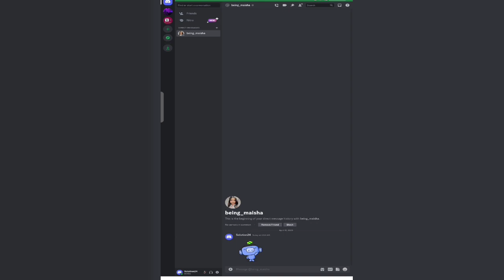วิธีส่งต่อข้อความเสียงบนแล็ปท็อปหรือเคล็ดลับ PC 2023 || วิธีส่งข้อความเสียงใน discord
ยินดีต้อนรับสู่ตะกร้าโซลูชันช่องของฉัน

         ในวิดีโอนี้ คุณจะแก้ปัญหาการส่งเสียงแชทบนความไม่ลงรอยกันในพีซี
         ฉันหวังว่าวิดีโอนี้จะเป็นประโยชน์กับคุณ

         โปรดสมัครสมาชิกและคลิกที่ไอคอนกระดิ่งที่ช่องของฉันเพื่อดูวิดีโอเพิ่มเติม ||  หากคุณมีคำถามและความสับสนใดๆ โปรดแจ้งให้ฉันแสดงความคิดเห็นด้านล่าง ||

         ✶ ขอบคุณมากสำหรับการ "รับชม"
         ✶โปรดอย่าลืมที่จะ ''LIKE''
         ✶กรุณาแบ่งปันกับเพื่อนและครอบครัวของคุณ.,,

         ข้อจำกัดความรับผิดชอบด้านลิขสิทธิ์: ภายใต้มาตรา 107 ของพระราชบัญญัติลิขสิทธิ์ พ.ศ. 2519 การเผื่อไว้สำหรับ "การใช้งานโดยชอบธรรม" เพื่อวัตถุประสงค์ต่างๆ เช่น การวิจารณ์ ข้อคิดเห็น การรายงานข่าว การสอน ทุนการศึกษา และการวิจัย  การใช้งานที่เหมาะสมคือการใช้งานที่ได้รับอนุญาตตามกฎหมายลิขสิทธิ์ซึ่งอาจเป็นการละเมิด  การใช้งานที่ไม่แสวงหาผลกำไร เพื่อการศึกษา หรือส่วนตัว ช่วยสร้างความสมดุลให้กับเรา